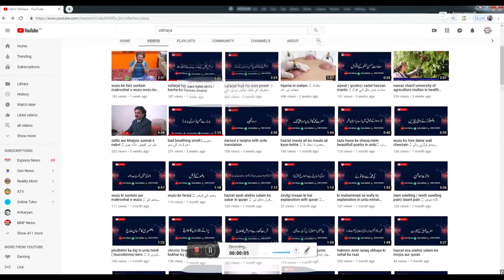Khush Naseeb Insaan wasif ali wasf